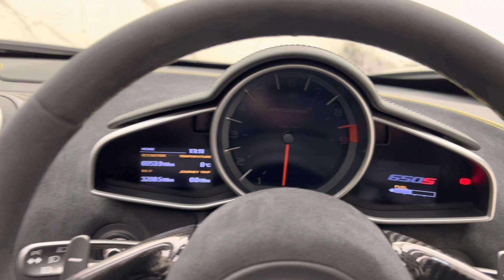2016 McLaren 650S Spider - Carbon Black - Walkaround & Interior & Revs | Romans International [4K]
In-depth walkaround of this 2016 McLaren 650S Spider with highlighted features & interior shots & Revs.

The 650S Spider is renowned for its blistering performance. With a 3.8 litre twin-turbo V8 producing 641bhp and 500 lb ft of torque, the 650S is capable of reaching 0-62 mph in just 2.9 seconds and a top speed of 207mph.

Along with the brilliant performance the 650S Spider offers, you are also greeted with a driver focused and superbly finished interior. The 650S Spider also comes packed with race derived performance technology such as the airbrake, carbon monocell and active brake steer. The party piece on the 650S Spider however has to be the suspension. An ingenious hydraulic suspension system allows for ultimate control on track but with a supple ride akin to a chauffeur on the road. With the 650S having now dropped to around half their original list price they now offer incredible value for money and nigh on unbeatable performance and theatre at this price point.

On top of the incredible performance and technology, you are free to remove the roof at the click of a button, opening the car up to the sky and allowing you to enjoy the sun on your face, wind in your hair, and the glorious V8 noise blasting from behind you. The 650S Spider represents amazing value for an open-top supercar that holds its own against its newer rivals on performance, excitement, and technology.